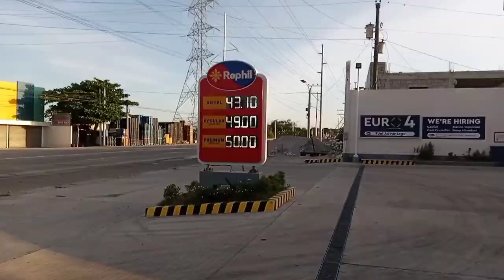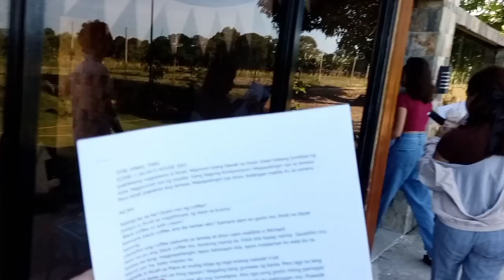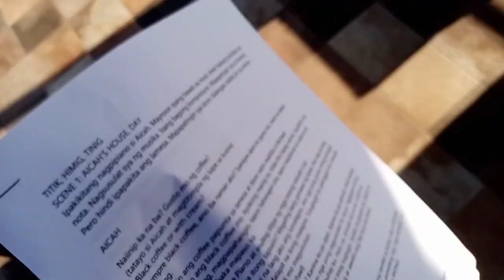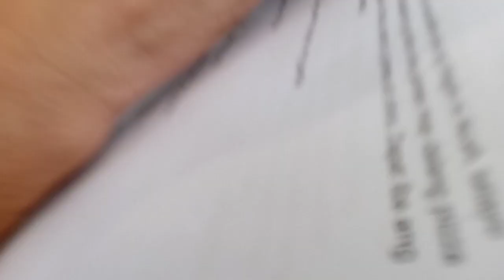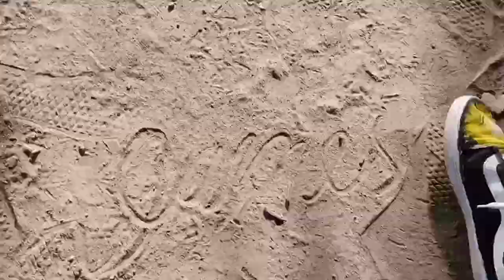My Experience in Pampanga (Short film and swimming)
Hindi na ako nag lagay ng sounds effect,🤣🤣